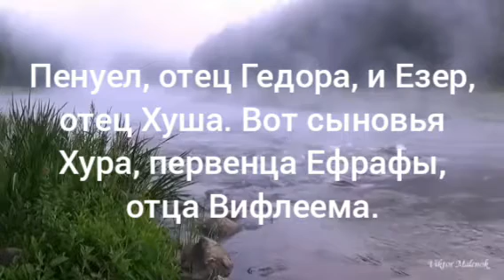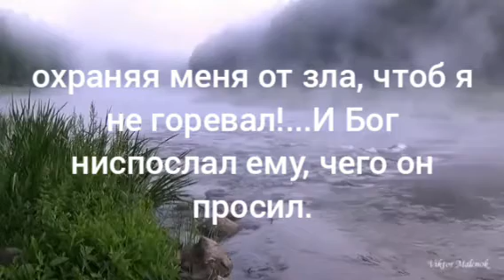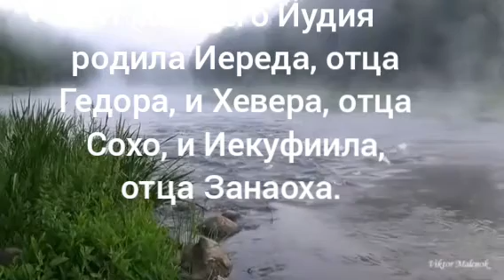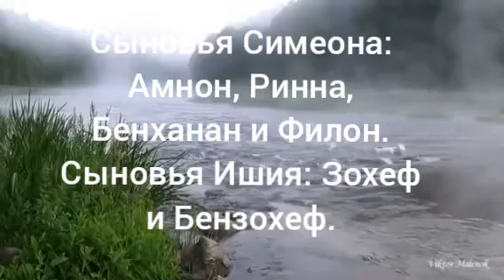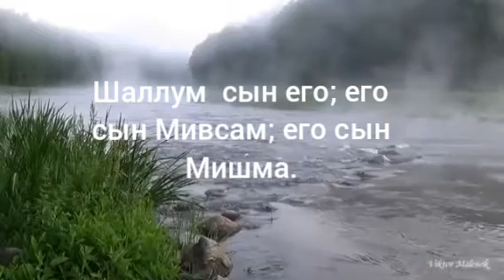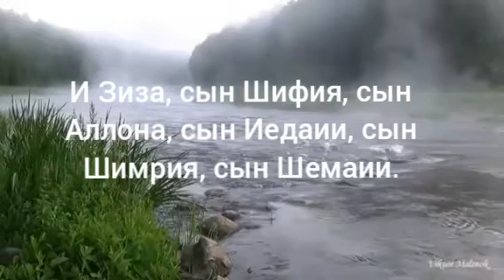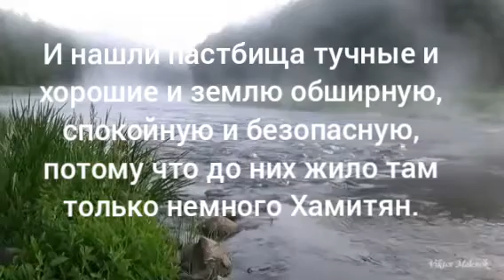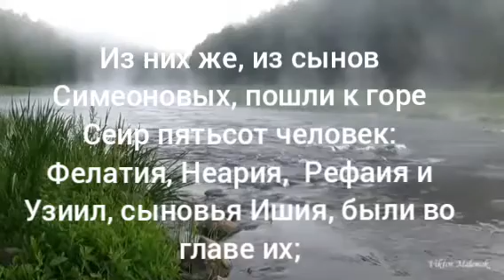первая книга паралипоменон глава 4